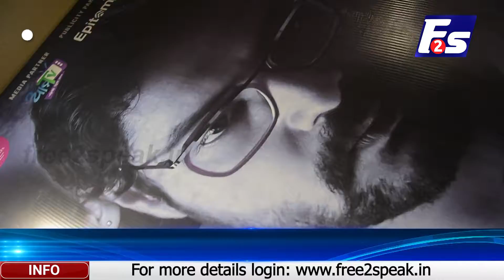ଆସନ୍ତା ଜୁନ୍ ୩୦ରେ ରିଲିଜ୍ ହେବ ଚଳଚ୍ଚିତ୍ର ‘ମାୟାବୀ’